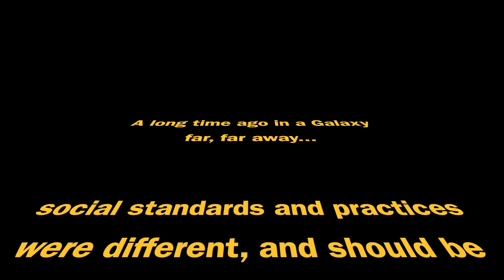New Kenobi Alternative Trailer crawl Apologizes for "A New Hope" Tusken Raider racism.